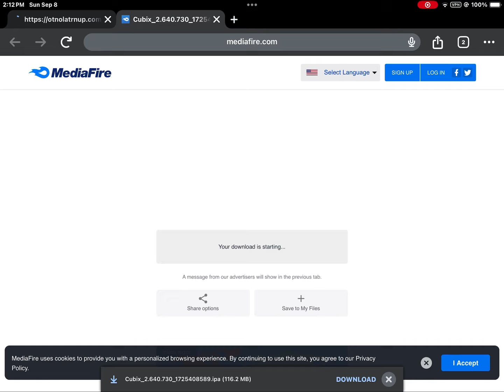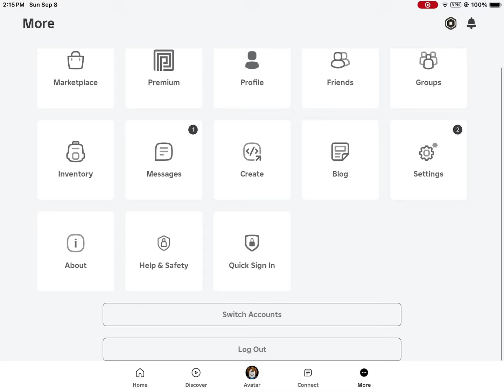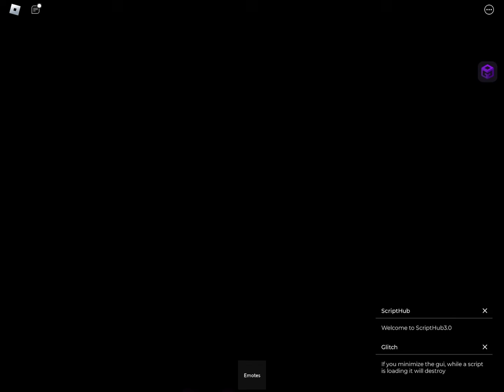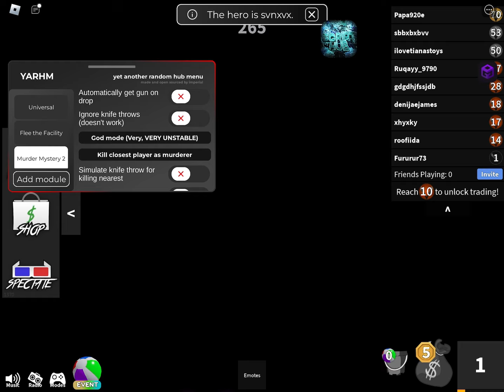HOW TO GET & USE CUBIX EXECUTOR V640 ON iOS *TUTORIAL* FOR ROBLOX MOBILE HACK (iPhone/iPad) 2024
Hydrogen IOS Hydrogen Android Hydrogen MACOS

Tags please ignore education purposes teaching people how to download Roblox executor Leno fluxus deltax Kent synapse x Scriptware fyp viral
[New]Roblox Mobile Executer Script-Ware iOS for iPhone User No Root Made By Fluxus Install Tutorial FREE Script-Ware iOS - How to install NO JAILBREAK OR PC
Get rid of the hassle of jailbreaking and enjoy a seamless app experience with our solution to app revokes. No more "unable to verify app" messages, just a hassle-free and drama-free app usage experience. Join the revolution and never worry about app revokes again with Anti Revoke iOS 16. Scarlet ios Sideload Tutorial for windows computer where you can download scarlet app in any ios device like iphones or ipads with no revokes. This tutorial show you how you can sideload scarlet app using a windows computer and download latest scarlet app is ios. scarlet jailbreak ios #2023 tricks scarletios scarletapp sideload sideloader scarletcloud iphone ipad ios16 techjunkieaman hacks how to fix unable to verify app scarlet 2023 How to install ESign on IOS
how to fix unable to verify app scarlet 2023
unable to verify app ios 16 scarlet